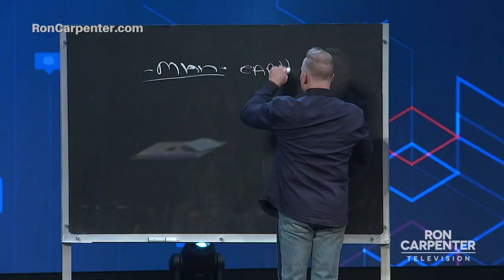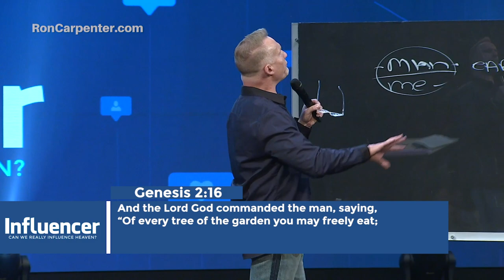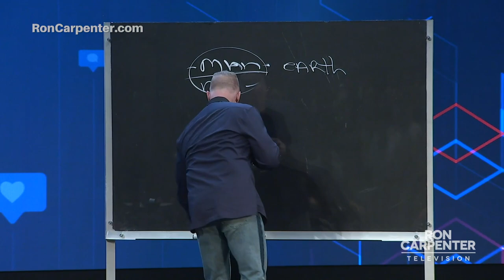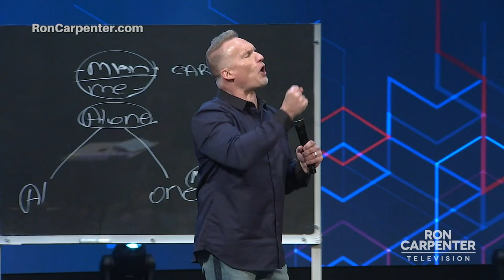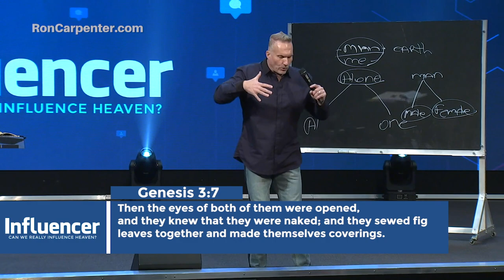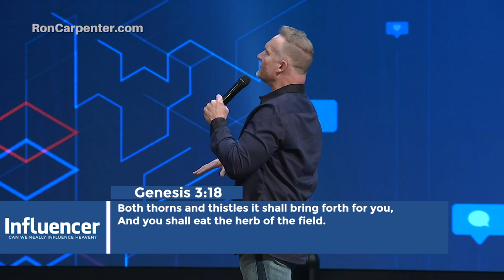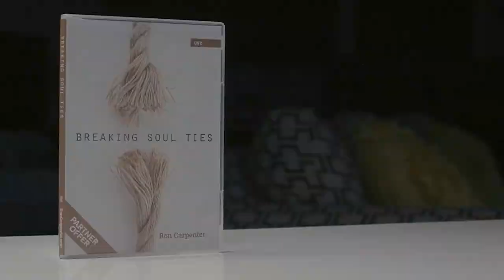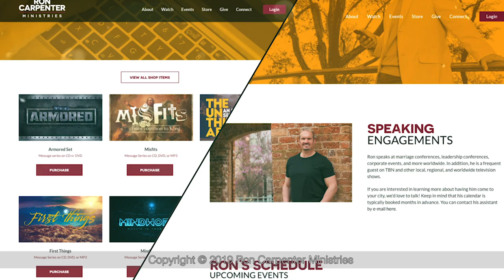Ron Carpenter - Influencer (Part 2)